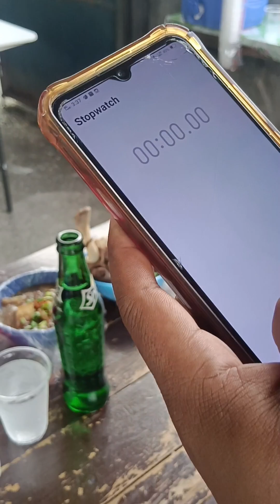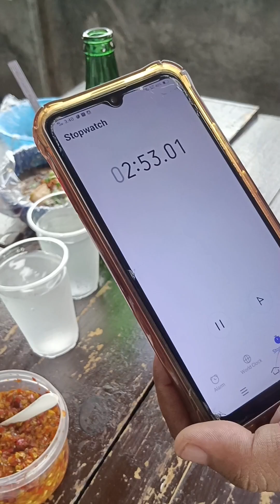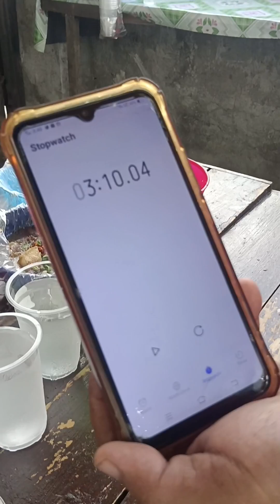sipit sipitan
Pa challenge ni Onad Pares Overload
In 3 mins maubos kaya nya ang sipit-sipitan ng baka, overload pares, at 3 rice para makuha nya ang 1,500 na premyo.Lets find out kaya panoorin po nyo ang video😊

Open po muli tayo 4pm to 1am tuesday to sunday